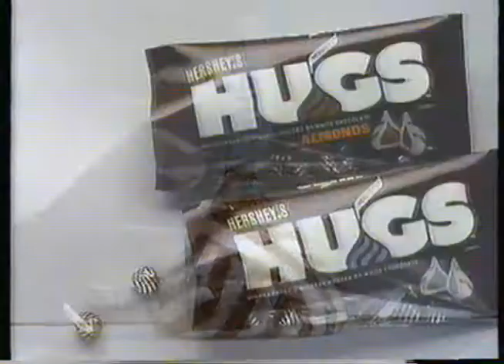Hershey's Hugs Commercial, Feb 20 1994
Kisses "hugged" by white chocolate. Aired Sunday February 20 1994 on ABC's KXLY-TV (cable channel 8), between 10:00PM - 11:59PM in Calgary Alberta. Based in Spokane Washington, KXLY's Calgary & Edmonton audience is twice the size of their American coverage area.